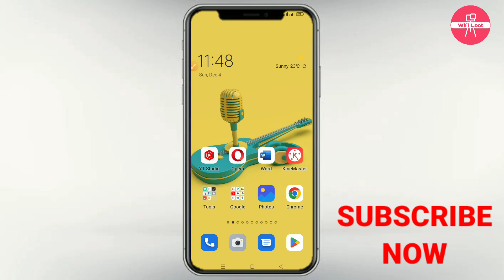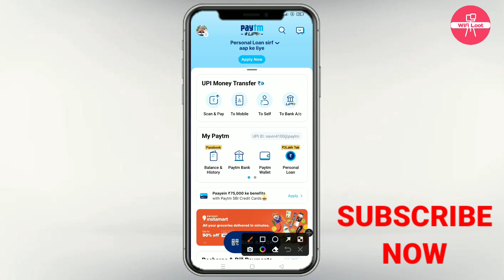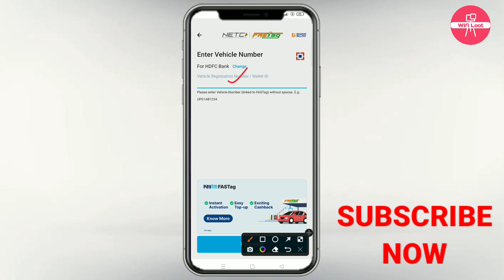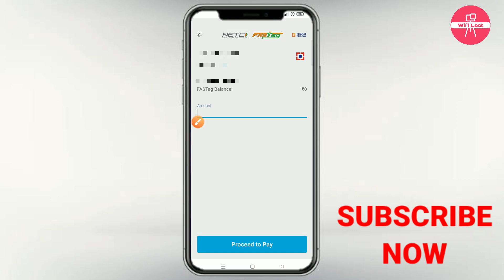hdfc fastag balance check | hdfc bank fastag balance check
By,
NAVIN KUMAR

hdfc bank fastag balance check
hdfc fastag balance check
hdfc fastag me balance kaise check kare
wifi loot

🚩 Wifi Loot